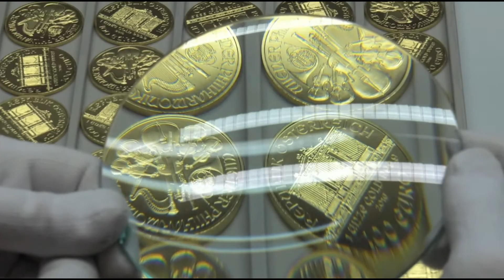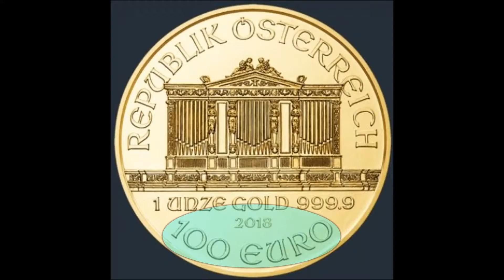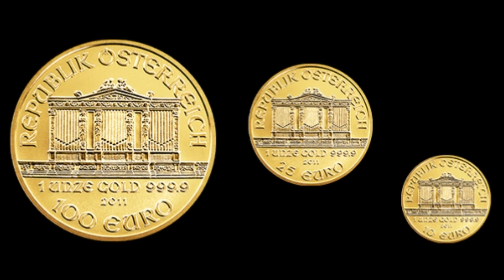AUSTRIA 2018. Filarmónica de Viena. Moneda, 1 Onza de Oro